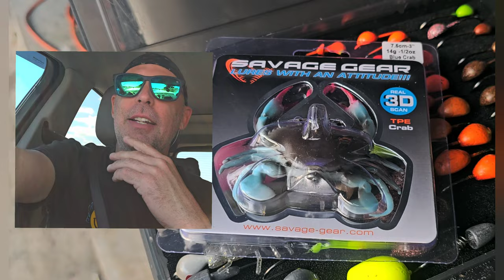Vlog 49 My plans for the week. Tarpon won't bite. Recon a new spot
I spend the day trying to get down as many things as I need to for the week.  Hopefully, I will clear up some time to take the kayak out tomorrow and again later this week.
Took my car in to get new brakes, and that took twice as long as it was said to be.   So, I was limited to exploring one spot.
So because I was in Palm Bay, I went to the closest area that I wanted to explore.  A spot on Turkey Creek.
Saw lots of tarpon rolling and even a gator.   Unfortunately, the tarpon wouldn't bite anything I had to offer.
I stopped at Basspro shop and made plans for the week.